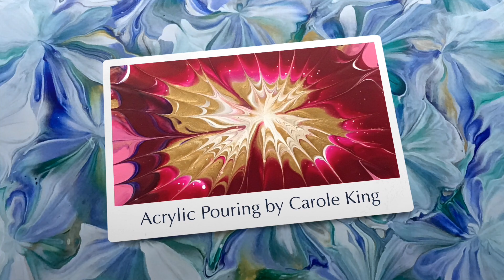(490) Reverse Flower Dip 🌸 Acrylic Pouring Painting, Metallics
Reverse Flower Dip 🌸Acrylic pouring painting, Metallics

TUE. WED. and THUR. FRI. at 8.15 AM and 12.00pm Sometimes Saturday and Sunday.

My Standard Paint Recipe is: Adjustments are made depending on the technique I'm doing.
 1 part paint, craft paint,  to 1/2 pts floetrol. 1 part tube paint, too 1/2- 1 parts floetrol,  and add water to get the right consistency. flows off stick in a steady stream, like warm honey.